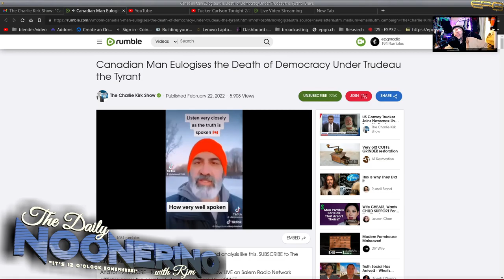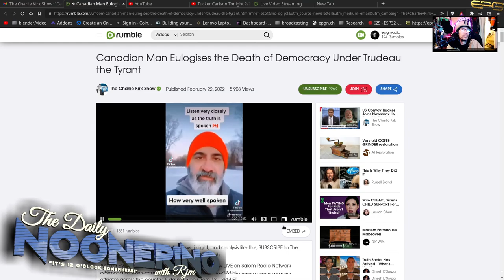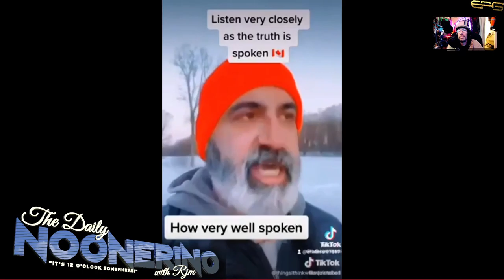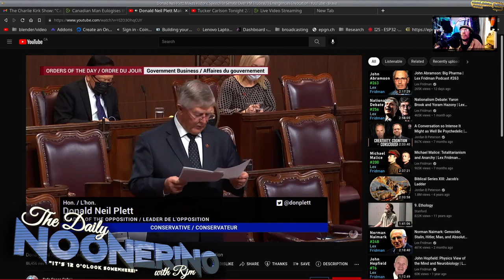The Daily Noonerino WIth RJM & Gematria Database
Last night's show ..   Uploading it since I didn't stream it.  HOpefully better luck on next stream.